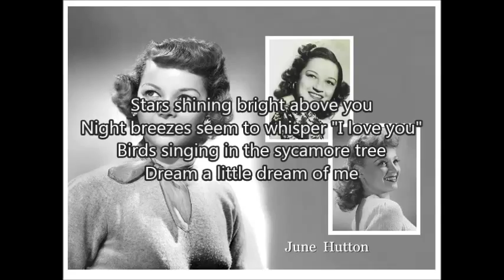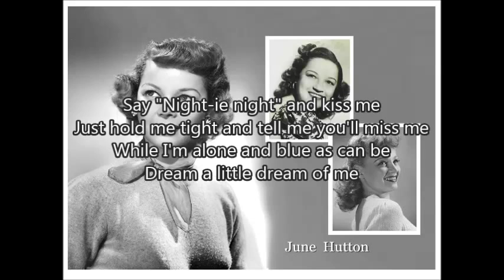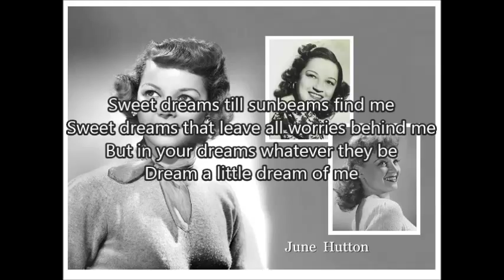JUNE HUTTON - Dream a Little Dream of Me (1950's) with lyrics